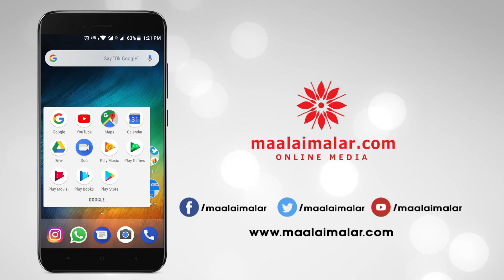Actress Aishwarya Rajesh replaces Trisha in Saamy Square